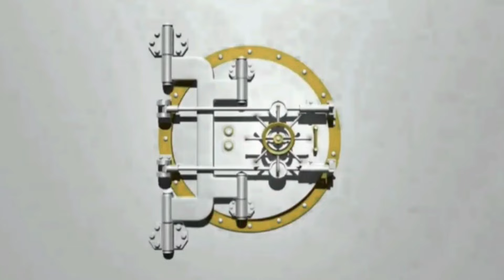حمار وخنزير! هل تسالت ما اسم ال صغير؟ وهل بالفعل يتم تهجين الحمار والخنزير؟ donkey and pig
في هذا الفيديو ، سوف نعبر أنواعًا مختلفة من الحيوانات.
أول حيوان نعبره هو الحمار . الحمار نوع من الرئيسيات الاليفة المتوطنة في العالم . الحمار حيوان زو اهمية كبيرة لد الكثير من الفلاحين
وهو من عائلة الخيل وتضم هذة العائلة الى عدد  من الحيوانات الاخرة
مثل الخيل والحمير الوحشية .
الحيوان الثاني الذي سنقطعه هو الخنزير. الخنزير حيوان أليف يستخدم في تربية اللحوم والحيوانات. الخنزير زبال ويتكون نظامه الغذائي من أنواع مختلفة من النباتات والحشرات. الخنزير من الحيوانات العاشبة وفترة حمله حوالي خمسة أشهر
ولكن الغريب فى هذا الفيديو قد قاموالعلماء بتجربة تهجين الحمار مع الخنزير
لقد وضعو حمار ذكر مع انثى خنزير  وبعد مرور الوقت لخظو
ان تم عبور الحمار مع الخنزير ولكن؟
سنتعرف فى الفيديو
 بل ستتعلم أيضًا بعض الحقائق المثيرة للاهتمام حول هذين الحيوانين.
لذا تأكد من مشاهدة هذا الفيديو وتعلم كل شيء عن تهجين الحمير والخنازير الرائعة!
 كرم والغابة

In this video, we will cross different types of animals.
The first animal we cross is the donkey. The donkey is a kind of domestic primate endemic to the world. The donkey is an animal of great importance to many farmers
It is from the horse family, and this family includes a number of other animals
Like horses and zebras.
The second animal we will cut is the pig. Pig is a domestic animal used for raising meat and animals. The pig is a scavenger and its diet consists of various types of plants and insects. The pig is a herbivore and its gestation period is about five months
But the strange thing about this video is that scientists have experimented with crossing a donkey with a pig
They put a male donkey with a female pig, and after a while they conceived
That the donkey was crossed with the boar but?
We will find out in the video
and learn all about the fascinating donkey and pig crossbreed!
donkey and pig
animal crossing